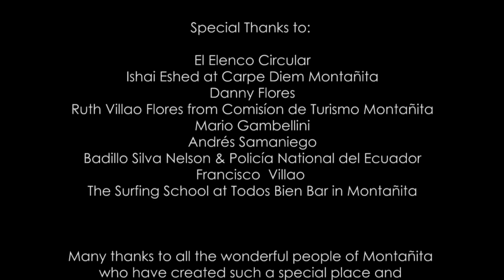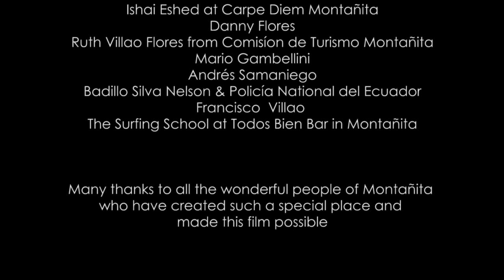Montañita: Sun, Surfing & Party Life - documentary film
"Montañita: Beach Life" documentary film

I’ve made a few tutorials based on the making of "Montañita: Beach Life". Here they are:

Those of you who have been following me for a while know that several yeas ago I made a documentary about an amazing beach town in Ecuador called Montañita. I actually never shared this documentary on my main YouTube channel. So, I decided to release a re-edited version of this film.

We finished filming this project in 2010, and relesed it in 2013. I put it on my second YouTube channel, in four parts.

Well, this year my brother and I visited Montañita and Ecuador again, which brought back a lot of great memories. We also looked back at the original documentary and decided to do a slight re-edit of it. With the first release, we got some really good constructive criticism regarding the narration. So, we dedided to change the tone of the narrator – to some degree. We also “slimmed” the film down by about two minutes.

So, we are excited to share with you the new version of this documentary and hear what you think.

We shot this documentary with Canon 7D Mark I, a GoPro (a 2009 model) and even a point-and-shoot camera. For sure, the cameras have improved a lot in those seven years. We’ve developed our skills too. It is interesting to think how we would make this documentary nowedays. Perhaps, we’ll undertake a similar project in the near future, to actually see the difference.

"Montañita: Beach Life" - a documentary film

For several decades, Montañita - a beach town in Ecuador - had been a little-heard-of destination known only by surfers and off-the-beaten-path travellers. But whoever passed through it was left with indelible memories. The town has a unique vibe that is palpable as soon as you enter. You see everyone at ease, smiling, eager to make friends and have fun. Whoever you are, wherever you come from - you can't but dive into this vibe and become like one of these chilled beach bums. The place is addictive and that is because happiness is addictive. So a word of warning - do not make firm plans for your return, because most visitors overstay and some never leave.

In the recent years, however, Montañita has experienced a lot of exposure and growth. As is often the case, this development has brought a host of challenges that threaten to destroy the unique character of the town. So a question arises. As Montañita becomes big and successful, will it retain its special vibe? Or will its magic be broken?